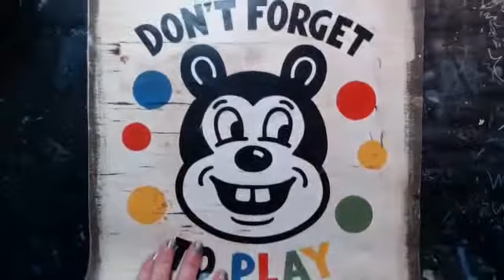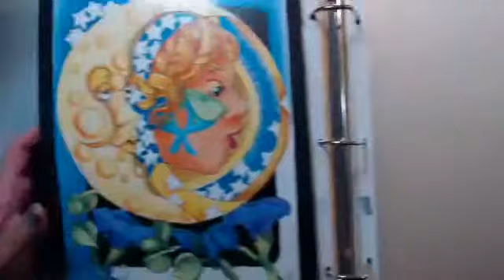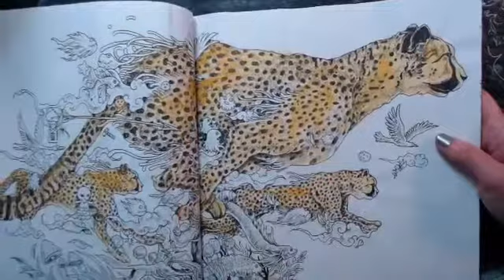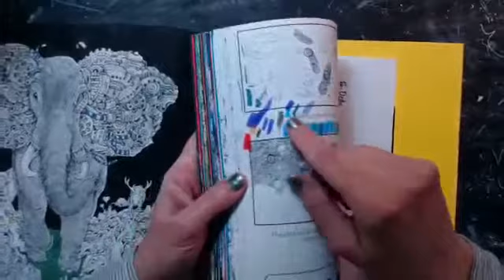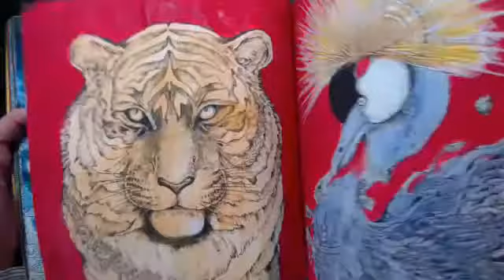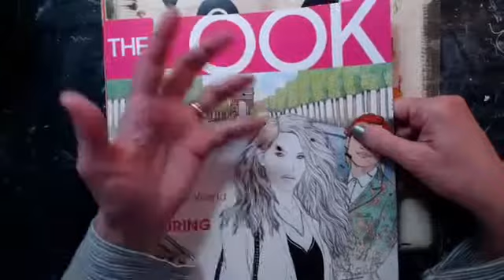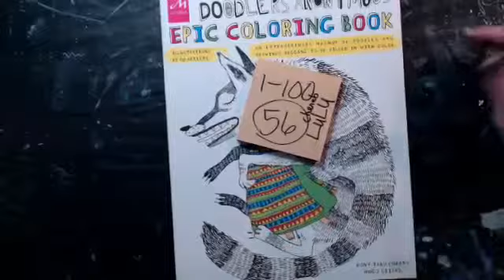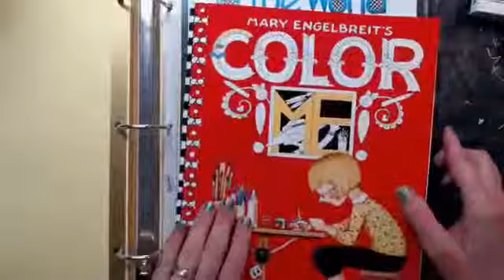Colorbook Collection and Finished Flip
Colorbook Collection and Happy Mail from JulieRose! Find me here: IG: inkiwell Twitter: FB: Dede Willingham Ustream: Colorbook Collection and Finished Flip